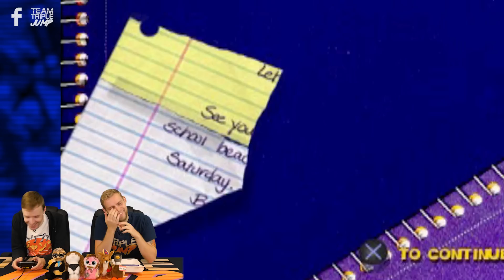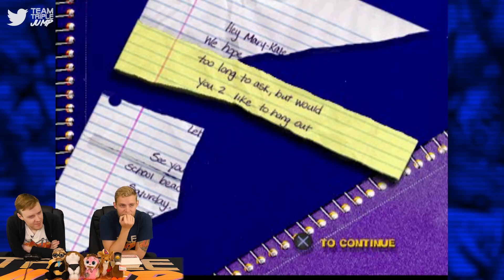Worst Games Ever - Mary-Kate and Ashley: Crush Course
OMG, some cute boys invited us to this rad party, but we like, totally don’t know who! Guess we have to do Physics mini-golf, Cheerleading and Marine Biology to find out…LAME.

Thank you to EmTheEmu for sending us this game!

Video Editor: James Jenkins (@Jenx_137)